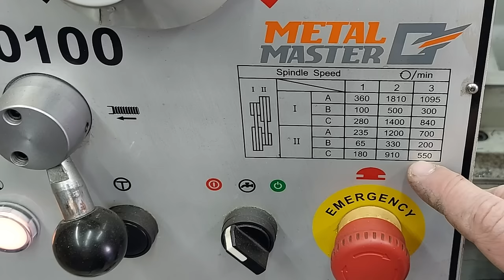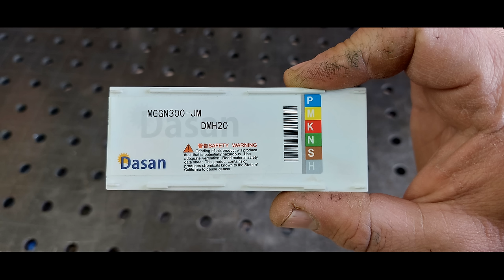Every craftsman should know how these carbide inserts work when turning metal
A Brief Chat about Carbide Tooling !!!
🔥Homemade
🔥DIY
🔥Creative ideas
🔥Make in home
🔥Life hacks
🔥Crafts